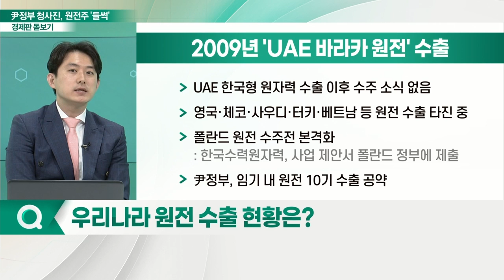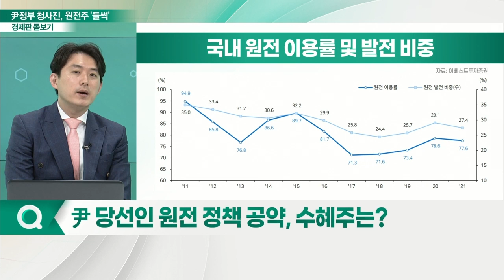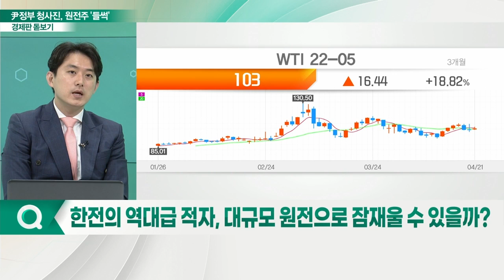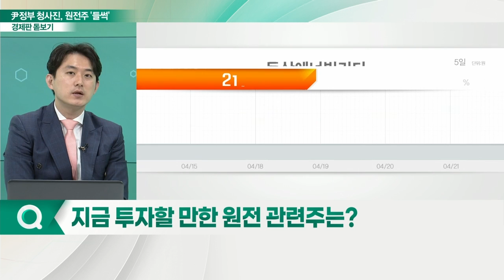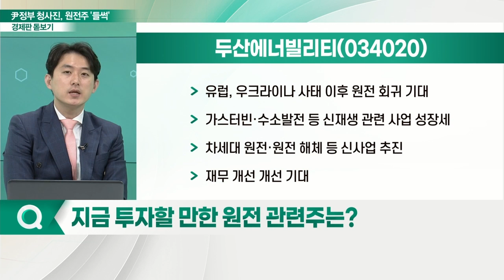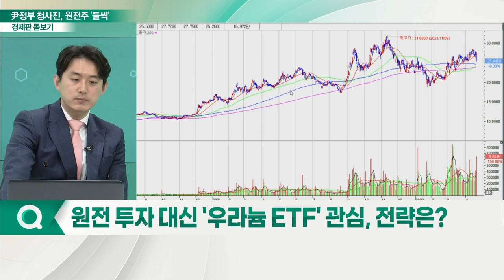두산에너빌리티(034020)... 글로벌 리스크· 尹정부 기대감 원전 관련주 투자 전략은?_경제판 돋보기 (20220422)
Q. 에너지 시장, 원자력 중심으로 회귀하나?
Q. 중국, 원전 확대 정책… 우리 시장 영향은?
Q. 우리나라 원전 수출 현황은?
Q. 尹 당선인 원전 정책 공약, 수혜주는?
Q. 한전의 역대급 적자, 대규모 원전으로 잠재울 수 있을까?
Q. 지금 투자할 만한 원전 관련주는?

- 유럽, 우크라이나 사태 이후 원전 회귀 기대
- 가스터빈·수소발전 등 신재생 관련 사업 성장세
- 차세대 원전·원전 해체 등 신사업 추진
- 재무 개선 개선 기대

Q. 원전 투자 대신 '우라늄 ETF' 관심, 전략은?